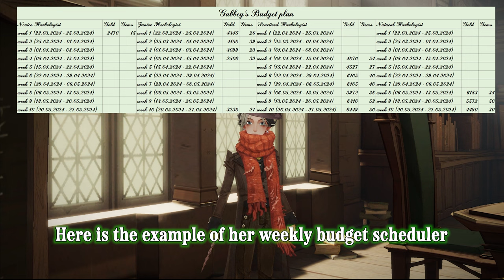🌺PART 5🌺ALL ABOUT PLANTS 🌿HERBOLOGY CAREER🍃 RESEARCH📚 - HARRY POTTER MAGIC AWAKENED✨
In this video I would like to continue to introduce you the new Herbology career. Note: The Levitation charm II already works as intended

0:00 INTRO
00:23 ABOUT PLANTS STATS
01:18 SELLING PLANTS
04:33 TALENT TREE
06:09 ENDING